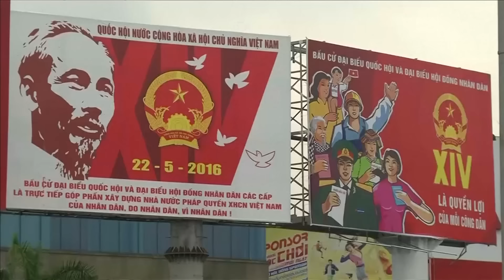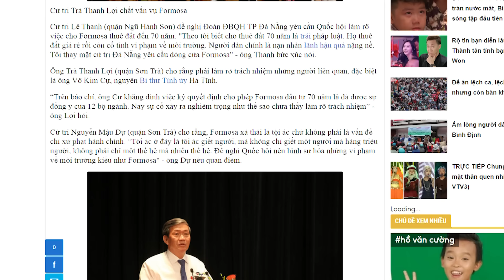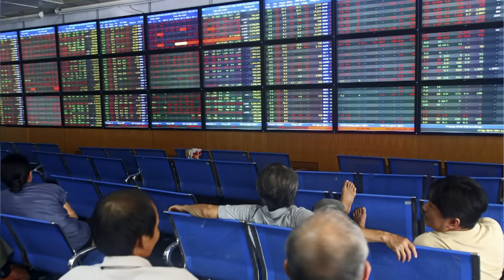Trọng - Thịt Quang: Phúc Hói - Đứa Con Ô Nhục Của Miền Trung - Phần 7